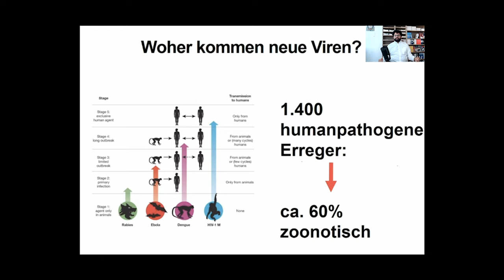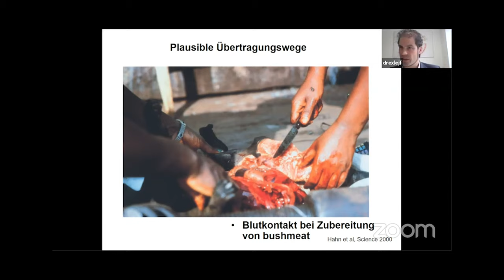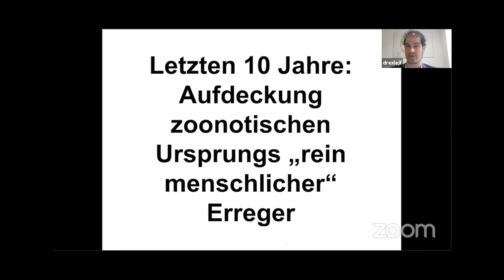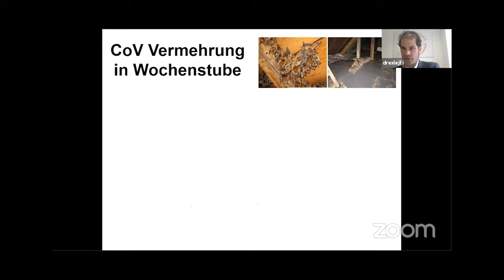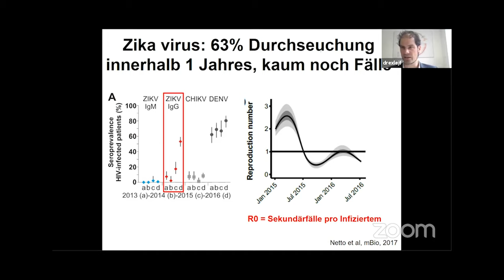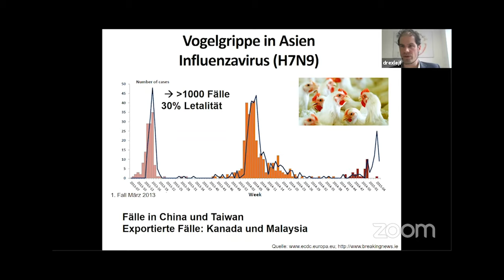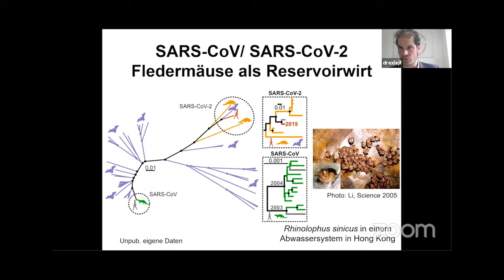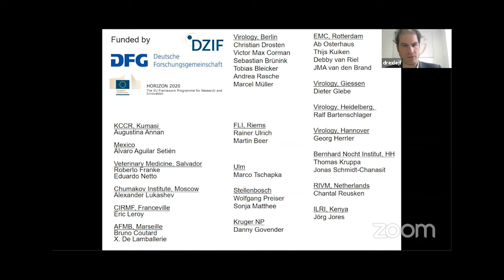Ursprünge neuartiger Viren mit Fokus auf SARS-CoV-2 | Charité | Prof. Dr. J. F. Drexler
Einblicke aus dem Institut für Virologie
Organisiert vom DZHK Standort Berlin.
Möchtest du den Fortbildungs-Newsletter per Mail erhalten?
Schick eine SMS: FORTBILDUNG an 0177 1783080.